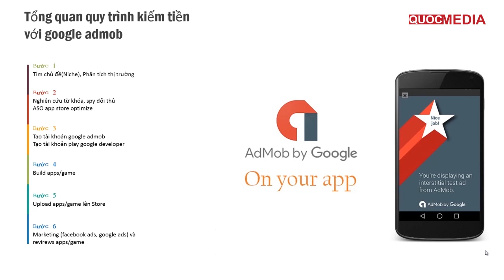Tổng quan quy trình kiếm tiền với google admob